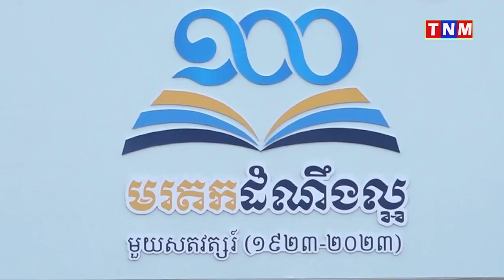ឯកឧត្តម បណ្ឌិត ហ៊ុន ម៉ាណែត តំណាងដ៏ខ្ពង់ខ្ពស់របស់សម្តេចអគ្គមហាសេនាបតីតេជោ ហ៊ុន សែន